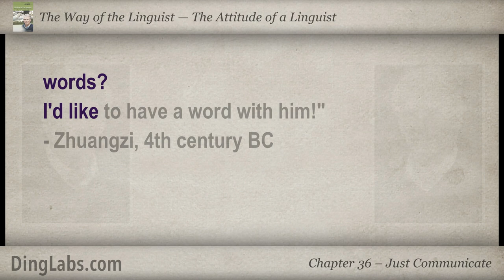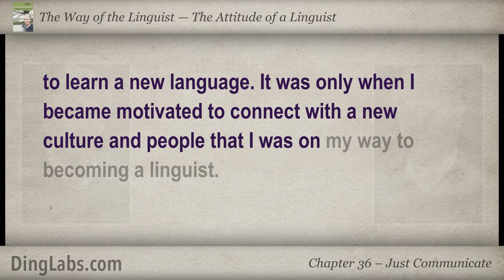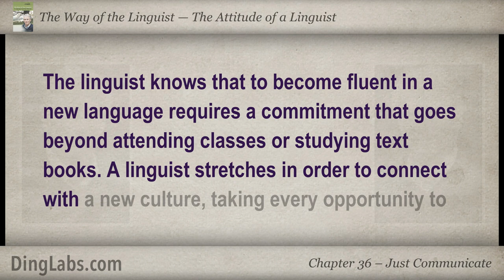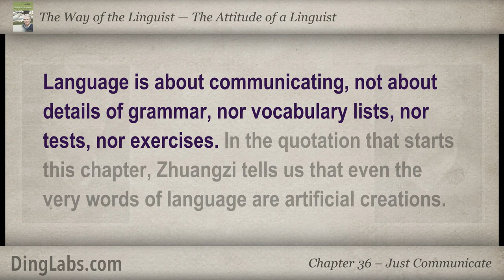36: The Linguist by Steve Kaufmann - The Attitude of a Linguist - Just Communicate